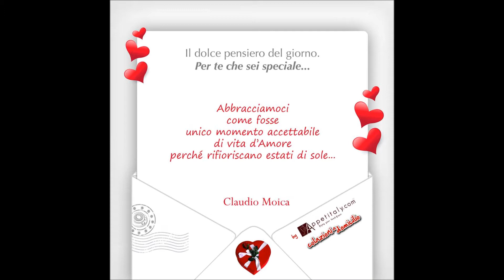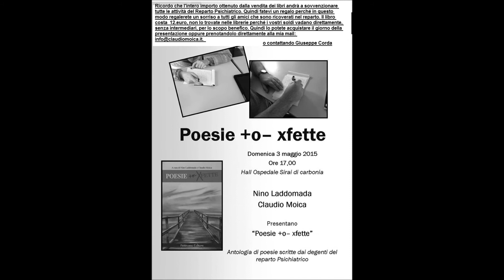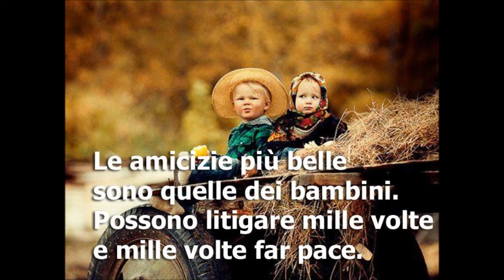Poesie +o Xfette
Dedicato ai degenti dell'ospedale Psichiatrico
di Carbonia e a il mio Amico Claudio che li ha aiutati a scrivere.